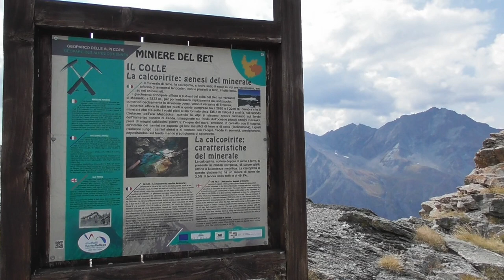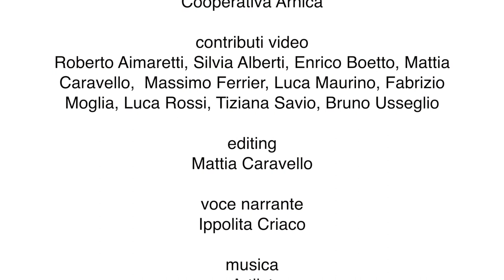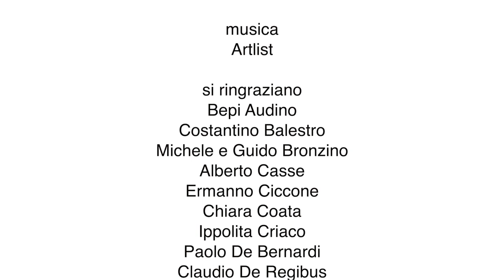Tra fiori e stambecchi. Il Parco naturale della Val Troncea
Lo stambecco è senza dubbio uno degli animali più conosciuti delle Alpi, un vero e proprio simbolo dell’alta montagna. Dopo aver rischiato l’estinzione ha ripopolato buona parte della catena alpina. Nessun animale, meglio dello stambecco, può guidarci alla scoperta del ParconaturaledellaValTroncea nel corso delle quattro stagioni.

Il video è realizzato per le AreeprotetteAlpiCozie da GianniValente in collaborazione con il personale dell’ente

Dicembre 2021